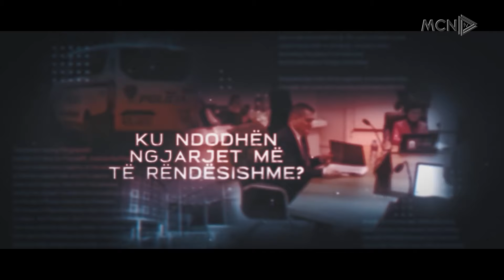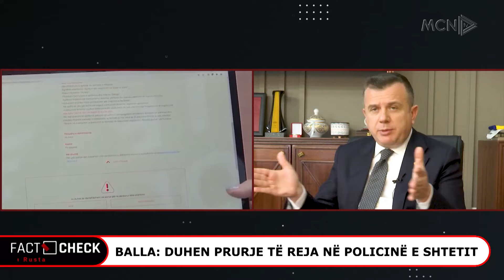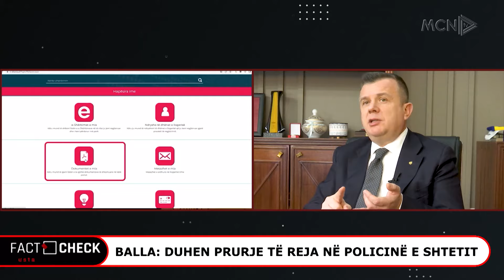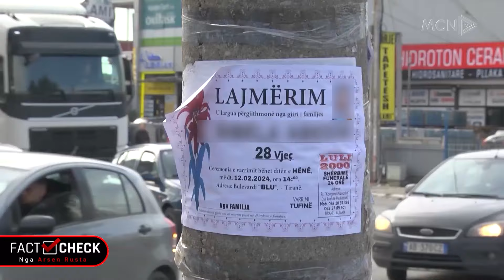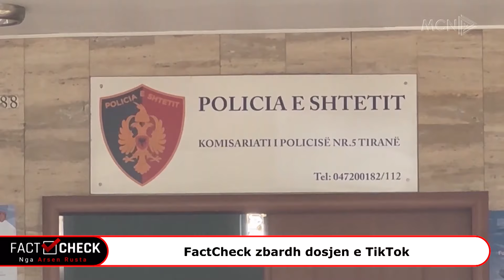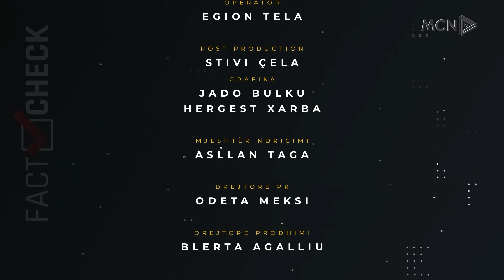Nga politika në luftë me krimin dhe Mafian! Ministri Taulant Balla flet në FactCheck